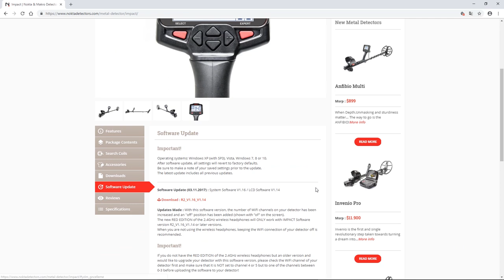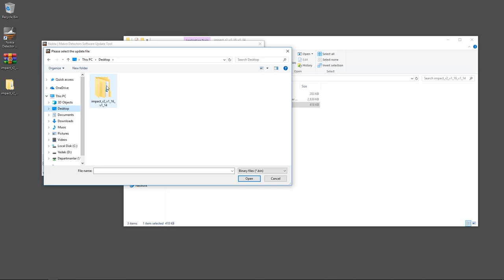Nokta Impact Detector Software Update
Important!
* Operating systems: Windows XP (with SP3), Vista, Windows 7, 8 or 10.
* The latest update includes all previous updates.